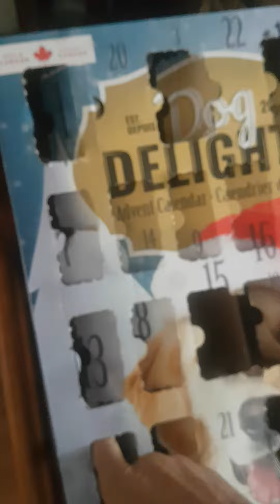dog advent calendar Dec 19th 2022